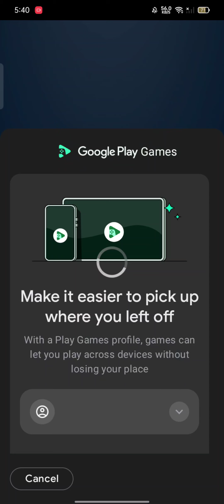Rail Rush Gameplay Montage - 3 Minutes!